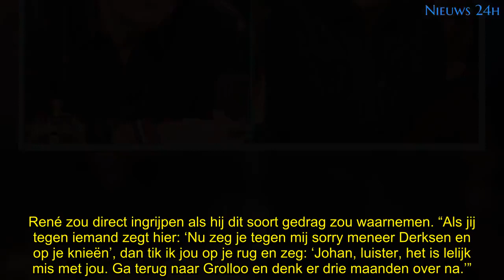René van der Gijp he-le-maal klaar met Matthijs: ‘Totale randdebiel’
René van der Gijp is echt he-le-maal klaar met Matthijs van Nieuwkerk. De VI-ster vindt dat er geen verzachtende omstandigheden gelden voor zijn wangedrag bij De Wereld Draait Door. “Randdebiel!”